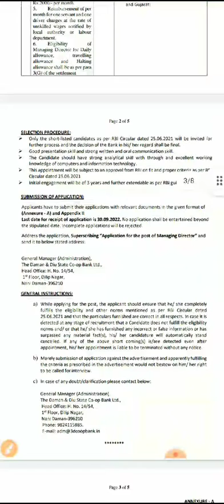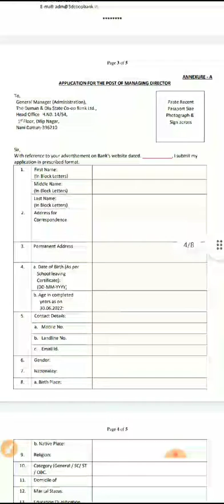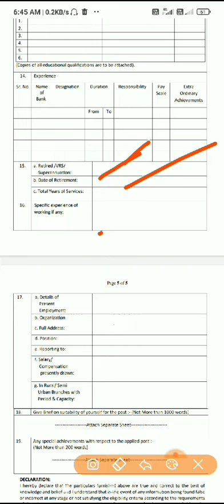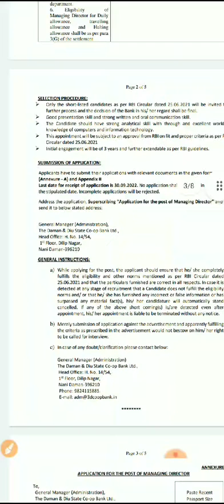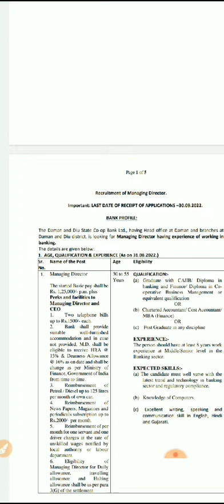Govt job of managing director in DNH DAMAN DIU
# Download
# Doctor job
# Teacher job
# Dnh, Daman and Diu job
# Lecturer job
spreading gyan
how to get more views
views